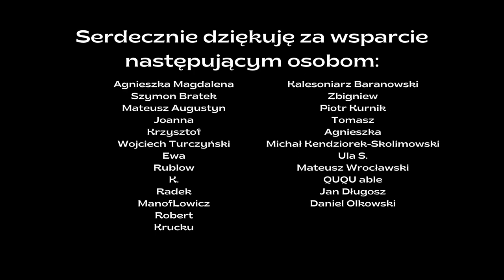Book Haul wiosna 2022 | Grafzero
Dziś Bookhaul oraz otwieranie paczek z książkami. Trochę się tego zebrało - Grafzero vlog literacki będzie zatem ciął i rozpakowywał!

02:44 - "Terror" Dan Simmons
05:42 - "Lampart" Lampedusa
09:11 - "Ten obcy" "Inna?" Irena Jurgielewiczowa
14:37 - "Matka. Obraz piękna" Kalina Witkiewicz
17:09 - "Dziki marzyciel" Karolina Kułakowska
19:50 - "Jezioro czarownic. Saga o Wenedach" Stefan Majchrowski
24:00 - Openboxing